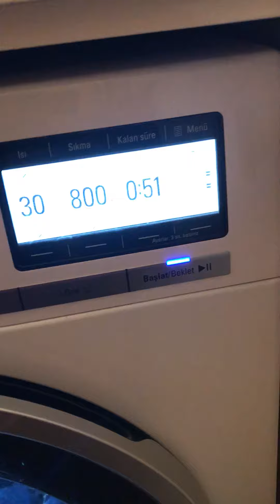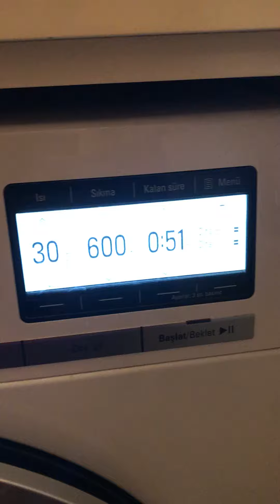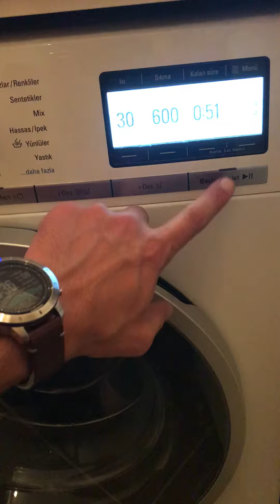Isıtmalı kot ceketi yıkama işlemi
Isıtmalı kot ceketini yıkadım kuruttum ve kullandım herhangi bir sorun olmadı